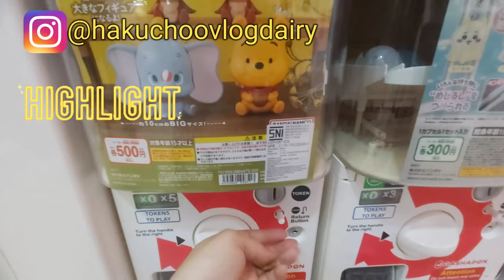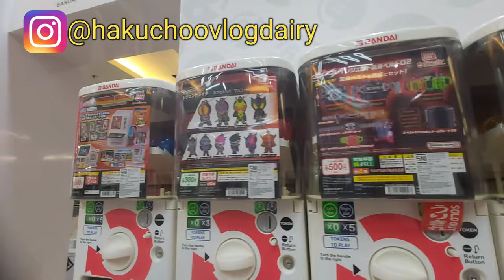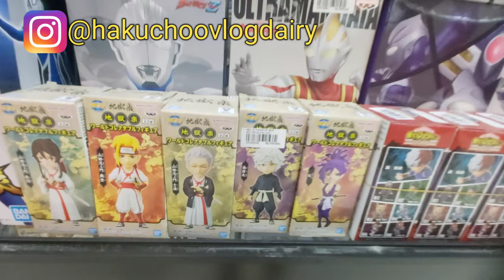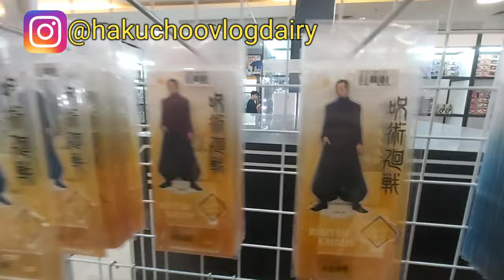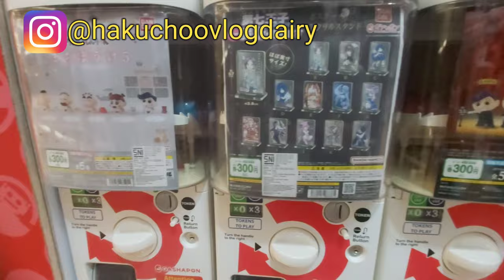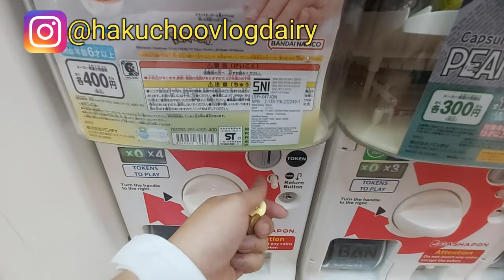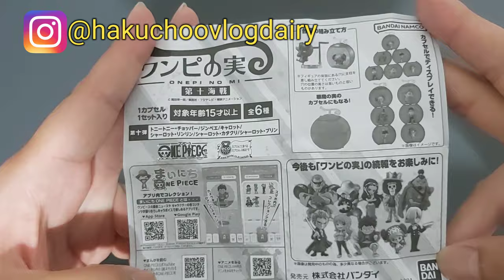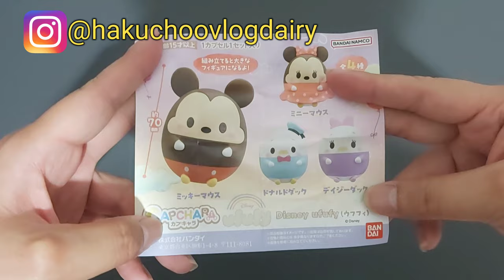Gashapon Bandai Official Shop Indonesia Mall Alam Sutera! UNBOXING GASHAPON POKEMON & DISNEY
Hari ini kita akan ke Gashapon Bandai Official Shop Indonesia Mall Alam Sutera dimana baru dibuka di tanggal 27 Desember 2023. Kira - Kira ada apa saja ya ? penasaran yuk tonton videonya sampai habis

Alamat : Jl. Jalur Sutera Bar. No.Kav. 16, RT.002/RW.003, Panunggangan Tim., Kec. Pinang, Kota Tangerang, Banten 15143